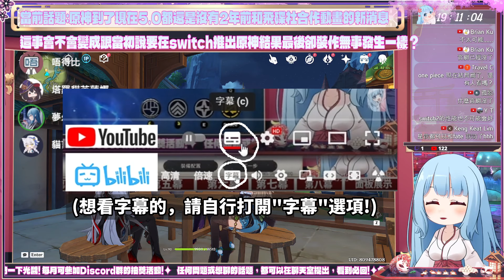青衣值不值得抽? 體驗如何?｜Ft.貓言葉、唔得比、塔羅貓芙蓮娜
各位又是怎麼想呢?  歡迎底下留言!

夢幻光の夢 • 茶話會清單!